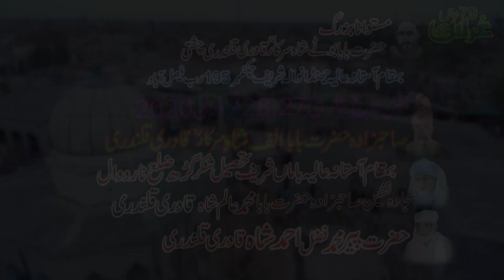Ya Muhammad Aap Ka Mujh Ko Sahara Chahiye - Asif Ali Riasat Ali Qawwal - New Naat - Qawwali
Category : Qawwali (Music term)
Event : Urs Mubarak. ( Mastwana Buzurg Hazrat Baba BOOTY SHAH Sarkar ra QADRI QALANDRI CHISTI )
Location : Astana Alia Jhandhan Wala Sharif (Chak No: 195rb Faislabad)
(This Village is almost 15 km away from Millat Chowk Via Dhanola Stop)
Date : 27,28 February Every Year.
Uploading By : Sahibzada Mustanser Nawaz
Video Recording : WH Studio

Other Social Media Platforms Links Of QAWWALI LOVERS

* Mehfil-e-Sama-At-Darbar-Sharif-Hazrat-Baba-Booty-Shah-R.A

The Mehfil Sama at Astana Alia Jandanwala sharif chak no. 195
is one of the most famous mehfil of Pakistan.
Here all International qawwals performs most beautifully since 1942 to present time.

Qawali Zone
Mehfil-E-Sama Qawwali
Sher Ali Meher Ali Qawwal
Abid Meher Ali Qawwal
WH Studio
Safina e Mustufai Qawwali
Shafique Productions
Ustad Nusrat Fateh Ali Khan Qawwali
lovers Of NFAK
Shahbaz Fayyaz Qawwal
Faiz Ali Faiz Qawwal
Asif Ali Santoo Khan
Arif Feroz Qawwal
Inam Ullah Saeed Ullah Qawwal
Chisht Nagar
Faryad Ali khan qawwal
Rizwan Muazzam Ali Khan qawwal
ustad Rahat Fateh Ali Khan
Inam Sabir Abadat Ali Khan Qawwal
Zahid Kashif Mattay Khan qawwal
data darbar qawwali
Qawali Studio
Qawali Ka Ghar
Geo Movies Okara
QADRI SOUND
saleem pervaiz sound
Qawwali
Qawali
Qawwali night
Grow my account
Viral qawwali
Trending qawwali
Sufism
Sufi
Sufiyana qawwali